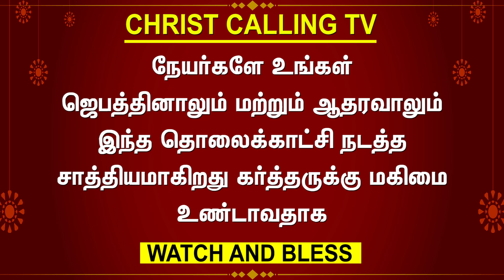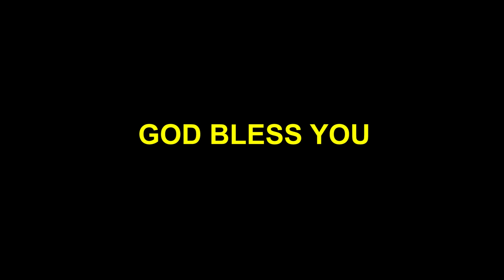Sister Rebecca Ilaiyaraaja testimony | அழகில்லாத என்னை அழகுப்படுத்திய என் இயேசு ஜீவனுள்ள சாட்சி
ரெபேக்கா இளையராஜா சாட்சி | My Jesus who beautified me is a living witness

என் பெயர் ரெபேக்கா இளையராஜா நான் ஒரு கிறிஸ்துவ குடும்பத்தில் பிறந்து திருமணத்தை விரும்பாமல் வாழ்ந்த எனக்கு திருமண வாழ்க்கையில் அடியெடுத்து வைத்த என் ஜீவனுள்ள சாட்சியை உங்களிடம் பகிர்ந்துள்ளேன் இந்த வாய்ப்பினை கொடுத்த என் இயேசுவுக்கு கோடான கோடி ஸ்தோத்திரம் மேலும் கிறிஸ்து அழைக்கிறார் தொலைக்காட்சிக்கு நன்றி

My name is Rebecca Ilayaraja and I was born in a Christian family and I have never wanted to get married I have shared with you my living testimony of stepping into married life. I thank my Jesus for giving me this opportunity. Also, thank you for Christ Calling TV

Account Name: C.Geetha
Bank name: HDFC BANK
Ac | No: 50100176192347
Branch: B Narayanapura
IFSC Code: HDFC0004210
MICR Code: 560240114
Account Type: SB
Swift Code: HDFCINBBXXX